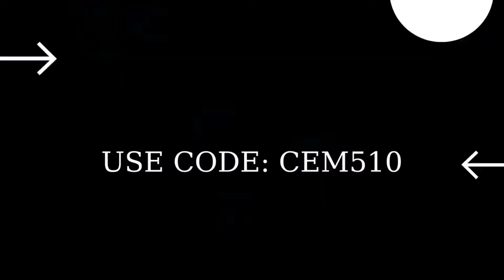Dance on top of a Klombo Fortnite Week 14 Quests